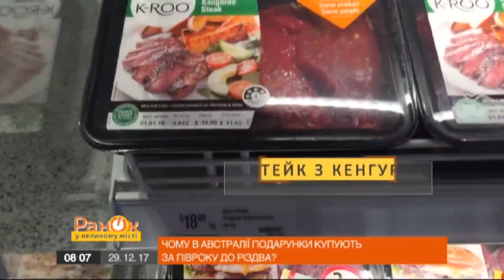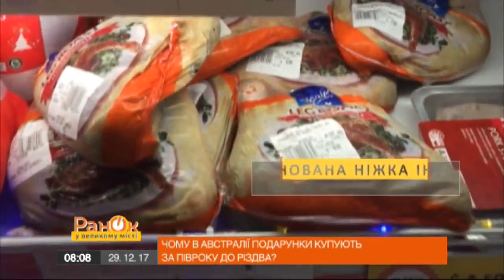Украинская эмигрантка рассказала, почему в Австралии покупают подарки за полгода до Рождества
Украинка Елизест переехала в Австралию с семьей всего две недели назад и попала на самое интересное – рождественские праздники. Девушка рассказала нам, почему в Австралии невозможно купить рождественский подарок за день до праздников, сколько стоит накрыть праздничный стол и какая на вкус кенгурятина.